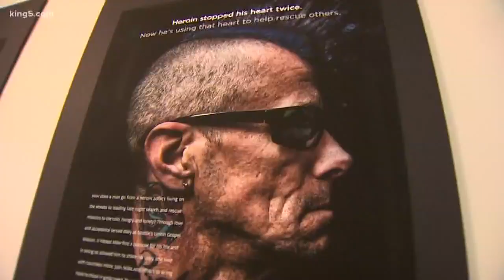Men in recovery receive spring makeovers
Helping the outside reflect the inside. That's the goal of an event this week for men coming out of homelessness. The Union Gospel Mission gave makeovers to 50 men. The before and after from KING 5's Michael Crowe.